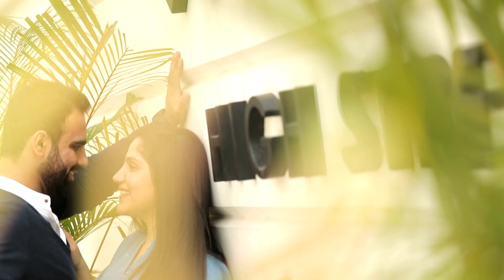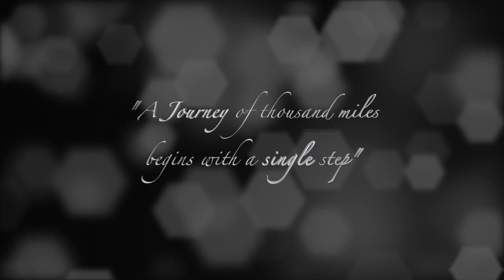Pre Wedding Video l 2018 l Nishant & Deepti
Sharp Digital Movies